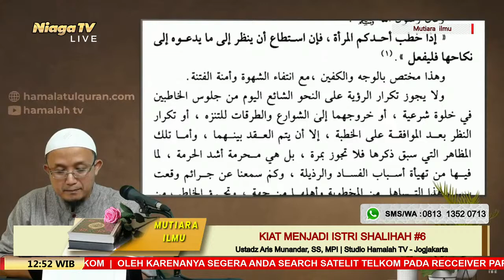Kiat Menjadi Istri Shalihah #6 Ketentuan Nadzor Ustadz Aris Munandar, SS, MPI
[Mutiara Ilmu]

Kiat Menjadi Istri Shalihah #6 (Ketentuan Nadzor)

Taman_Surga[Mutiara Ilmu]